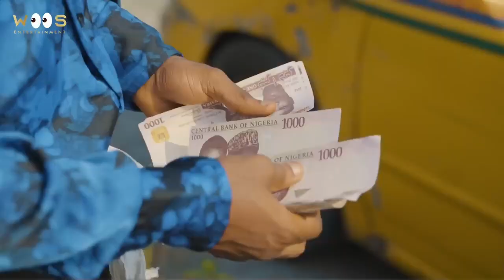Agbako Passenger | Woos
He regretted ever carrying such passenger in his vehicle, watch till the end to find out why.